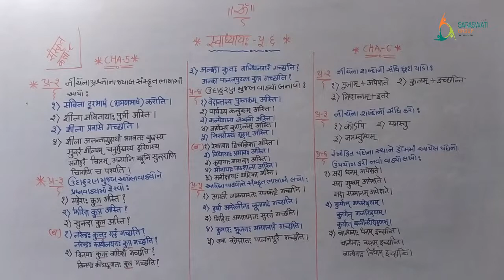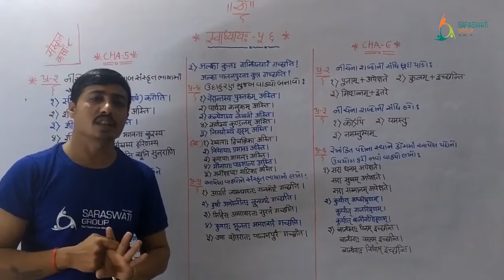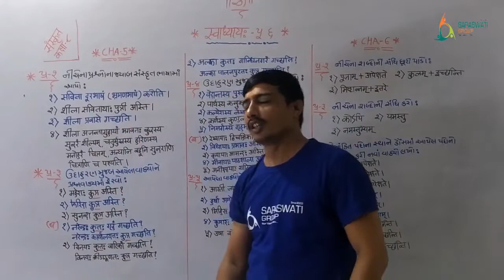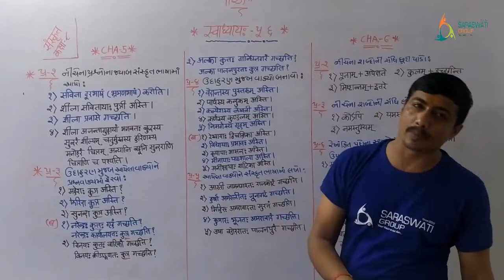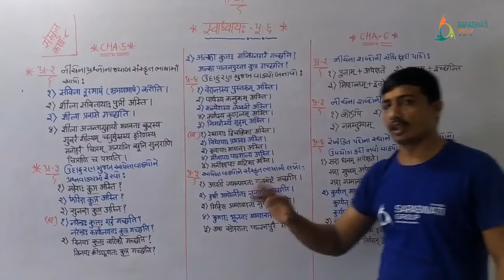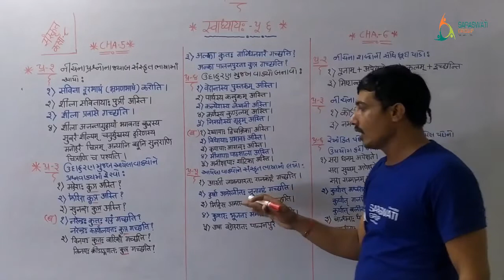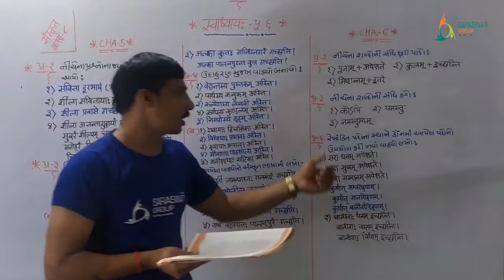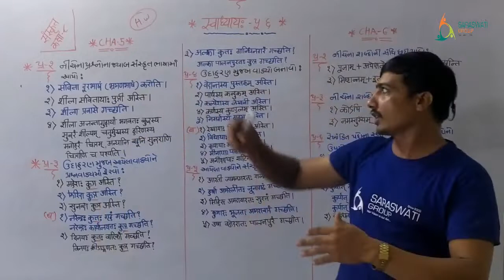SANSKRIT || STD 8 || CHAPTER 5&6 || REVISION || DATE 17-09-2020